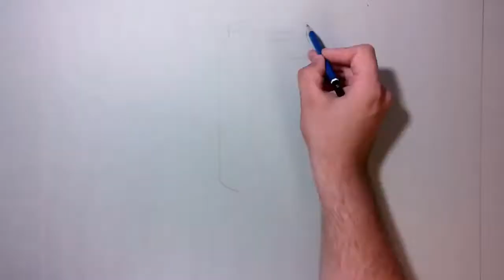Amazing 3D Painting Of A Whisky Bottle Must Watch**3D Painting**3D Painting On Paper*3D Art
Guys Watch This Amazing 3D Painting Art Of  Whiskey .Hope You Will Enjoy This Video.